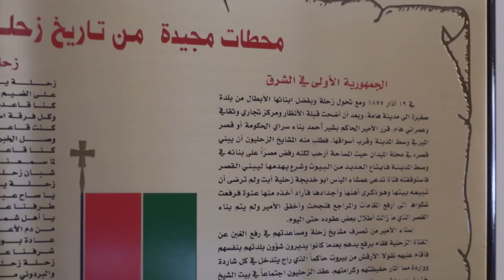Mechwar Zahle (Part 2): The Largest City of the Bekaa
Zahlé زحلة‎ is the capital and the largest city of Beqaa Governorate, Lebanon. With around 120,000 inhabitants, it is the third largest city in Lebanon after Beirut and Tripoli, and the fourth largest taking the whole urban area (the Jounieh urban area is larger).